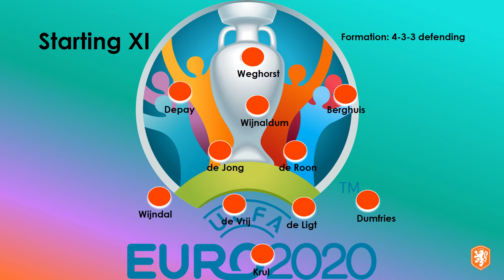Netherlands Euro 2020 team profile | Formation, Form, Key Player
All you need to know about the Dutch football national team going into the Euro 2020 football tournament